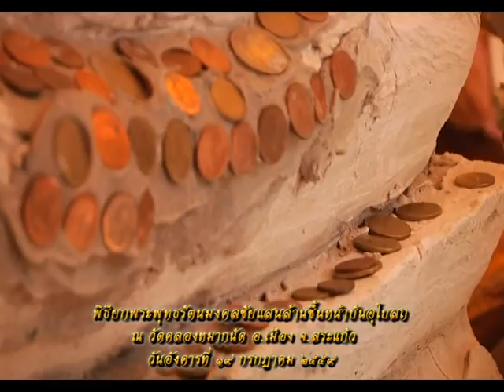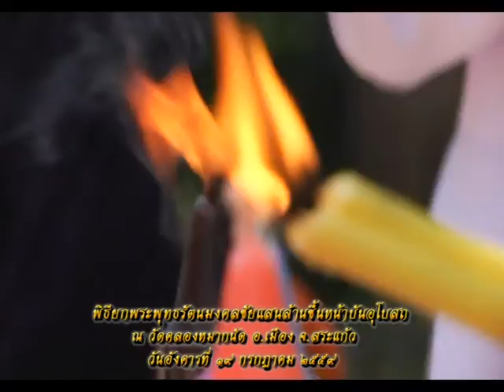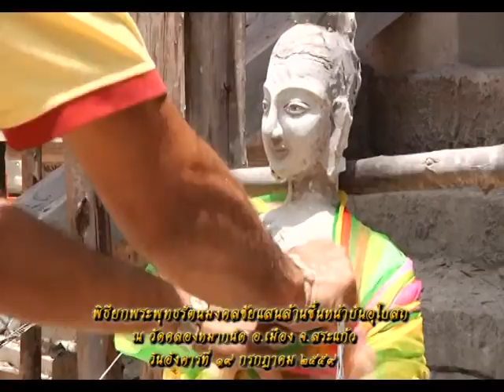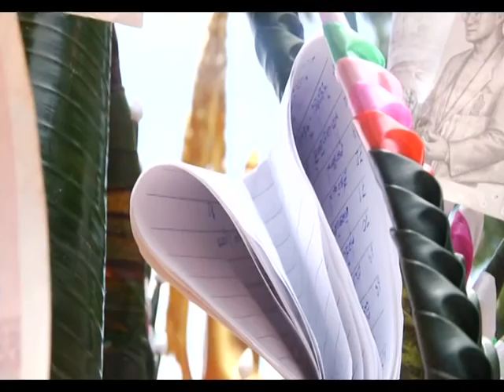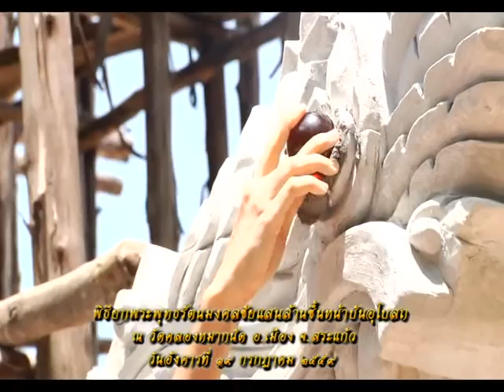รายการหัตถจิต |27/07/59 | EP 1/4